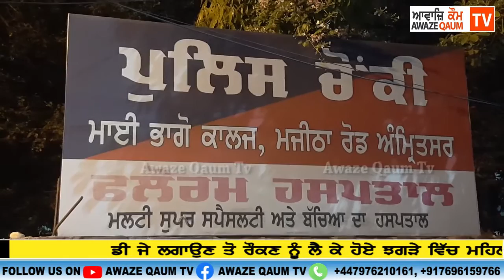ਡੀ ਜੇ ਲਗਾਉਣ ਤੋ ਰੌਕਣ ਨੂੰ ਲੈ ਕੇ ਹੋਏ ਝਗੜੇ ਚ ਮਹਿਲਾ ਨਾਲ ਕੁੱਟਮਾਰ, ਸਾਰੀ ਘਟਨਾ ਸੀਸੀਟੀਵੀ ਕੈਮਰੇ ਵਿੱਚ ਹੋਈ ਕੈਦ